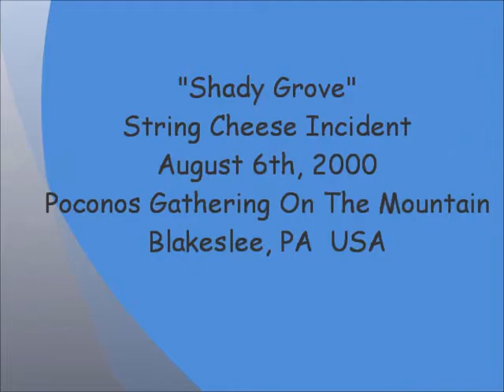2000.08.06 String Cheese Incident at Poconos Gathering on the Mountain - Shady Grove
Shady Grove performed by String Cheese Incident on August 6th, 2000 at the Poconos Gathering On The Mountain in Blakeslee, PA  USA.